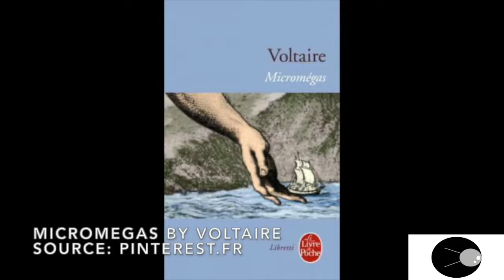Sci-Fi Probe Episode # 1 - "A True Story" Review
"A True Story" is the first official sci-fi story to be written and published by Greek author Lucian in the second century A.D. The story is a satire consisting of outlandish tales featuring outer space travel, encountering aliens, trees that look like women, and a bunch of other outrageous beings in which they are presented as fantastical or mythical occurrences as if they were reality.